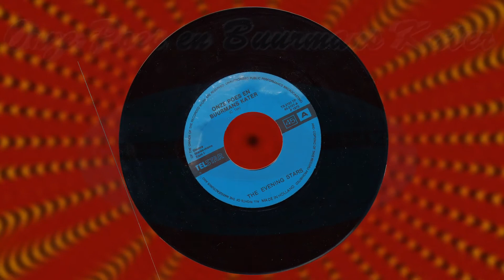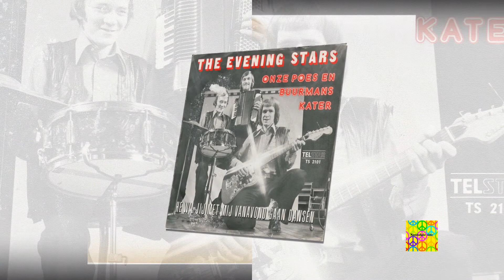The Evening Stars - Onze Poes en Buurmans Kater - Vinyl 1975